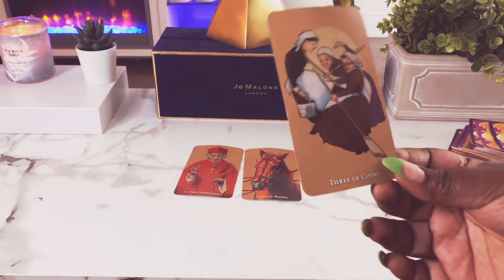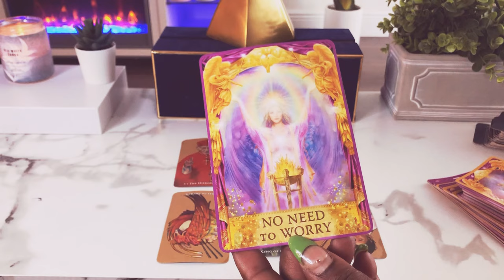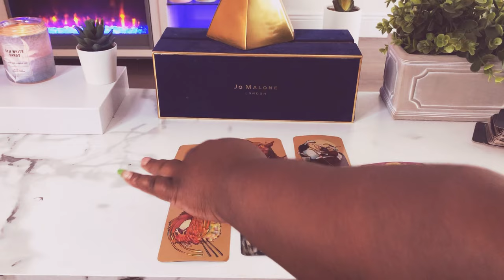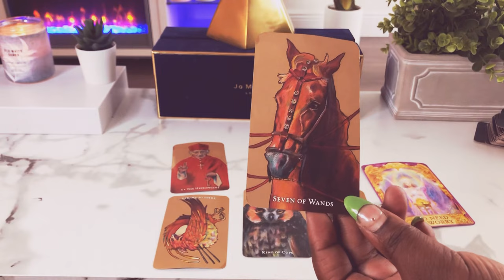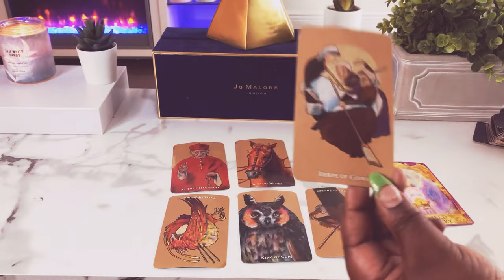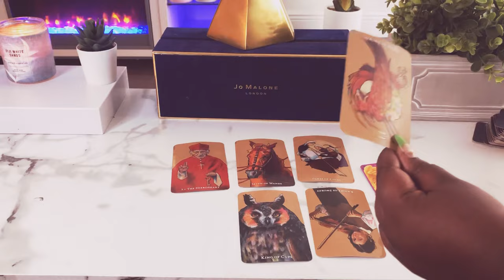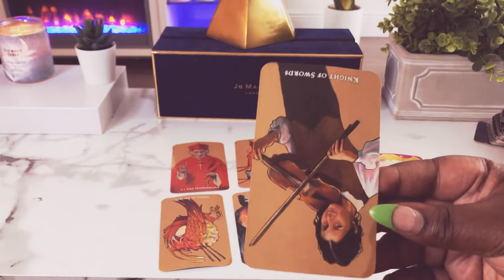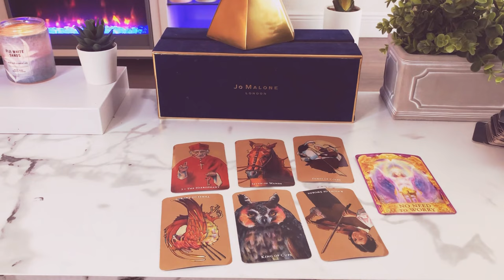Leo ♌️ MAY 16-23 | THE WEEK AHEAD Tarot Card Reading